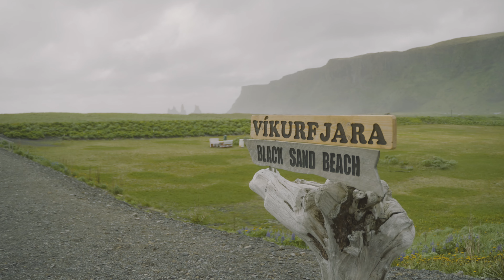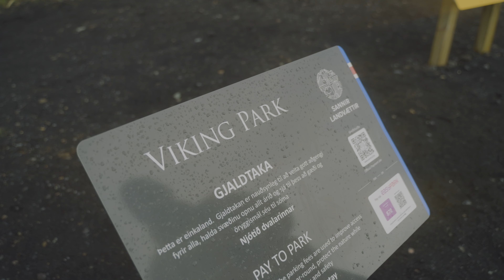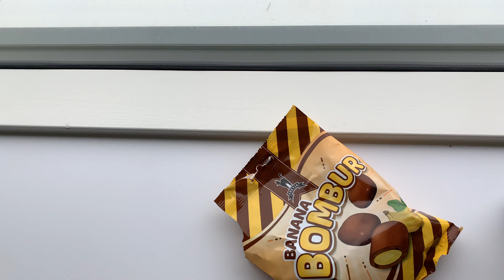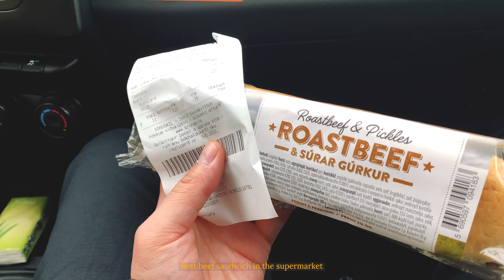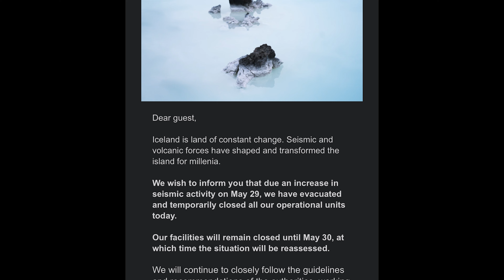Wu's vlog – 7 day trip to Iceland, cinematic photography, Diamond Beach, Reykjavík, Black Sand Beach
Howdy! This vlog is about my (Wu) trip to Iceland! I went there to meet a friend whom I used to travel with a lot during our studies together. Reuniting in Iceland was a super surreal as we were exploring Iceland through our lenses and drones, it was just on another level.

0:00 preview
0:26 getting to Iceland
1:33 Hotel Jazz, Keflavik
3:16 Waterfall Seljalandsfoss
5:51 Waterfall Saudafoss
7:56 Reynisfjara & Puffin Hotel Vík
11:30 Plane Wreck & Viking Park
15:15 Berjaya Iceland Hotel & Diamond Beach
19:09 The Barn & Start Keflavik Airport Hotel
20:51 Reykjavik & Hallgrimskirkja

🌐 please turn on subtitles/subtítulos/字幕/자막/sous-titres/副标题/Untertitel/ซับไตเติ้ล/تَرْجَمة under 'cc' for all languages 🌐